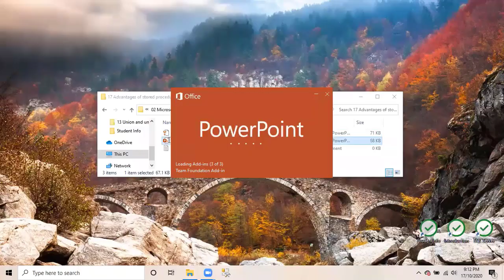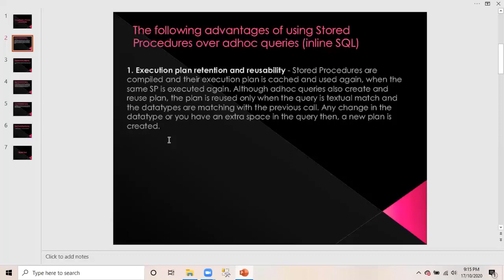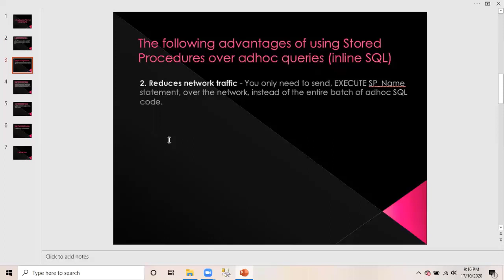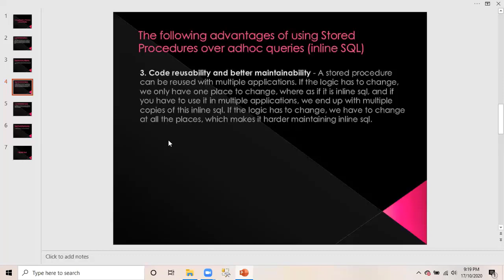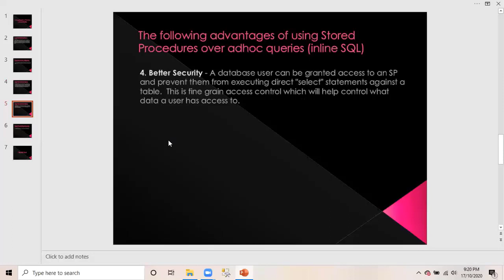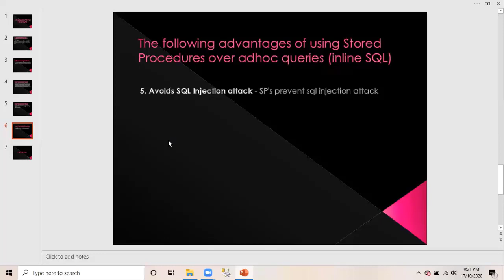Advantages of Stored Procedures in SQL Server Bangla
Advantages of stored procedures over adhoc queries (inline SQL)

1. Execution plan retention and reusability
2. Reduces network traffic
3. Code reusability and better maintainability
4. Better Security
5. Avoids SQL Injection attack

About This Course:

Object Oriented Programming (OOP) Using C# (C Sharp), Sql Server & ASP.NET Bangla Online Live Training

In this course we will cover:

• Introduction to Visual Studio
   (15 Lessons, 01 Sessions, 02 Hours Hands On)

• Introduction to C# (C Sharp) Programming Language
   (67 Lessons, 10 Sessions, 20 Hours Hands On)

• Introduction to Sql Server Management Studio
  (09 Lessons, 01 Sessions, 02 Hours Hands On)

• Introduction to Microsoft Sql Server (Database)
  (77 Lessons, 10 Sessions, 20 Hours Hands On)

• Introduction to ADO.Net (ActiveX Data Object)
   (21 Lessons, 04 Sessions, 08 Hours Hands On)

• Introduction to ASP.Net (Active Server Page)
   (93 Lessons, 10 Sessions, 20 Hours Hands On)

In this class we will learn:

Introduction_to_Microsoft_Visual Studio

Microsoft Visual Studio is an integrated development environment (IDE) from Microsoft. It is used to develop computer programs for Microsoft Windows, as well as web sites, web applications and web services. Visual Studio uses Microsoft software development platforms such as Windows API, Windows Forms, Windows Presentation Foundation, Windows Store and Microsoft Silverlight. It can produce both native code and managed code.

C# (C Sharp) (programming language)

C# (pronounced as see sharp) is a multi-paradigm programming language encompassing strong typing, imperative, declarative, functional, generic, object-oriented (class-based), and component-oriented programming disciplines. It was developed by Microsoft within its .NET initiative and later approved as a standard by Ecma (ECMA-334) and ISO (ISO/IEC 23270:2006).

C# is a general-purpose, object-oriented programming language. Its development team is led by Anders Hejlsberg.

SQL Server Management Studio (SSMS) is a software application first launched with Microsoft SQL Server 2005 that is used for configuring, managing, and administering all components within Microsoft SQL Server. The tool includes both script editors and graphical tools which work with objects and features of the server.

Microsoft SQL Server is a relational database management system developed by Microsoft. As a database server, it is a software product with the primary function of storing and retrieving data as requested by other software applications—which may run either on the same computer or on another computer across a network (including the Internet).

Microsoft markets at least a dozen different editions of Microsoft SQL Server, aimed at different audiences and for workloads ranging from small single-machine applications to large Internet-facing applications with many concurrent users.

ADO.NET is a data access technology from the Microsoft .NET Framework which provides communication between relational and non-relational systems through a common set of components. ADO.NET is a set of computer software components that programmers can use to access data and data services from the database. It is a part of the base class library that is included with the Microsoft .NET Framework. It is commonly used by programmers to access and modify data stored in relational database systems, though it can also access data in non-relational sources. ADO.NET is sometimes considered an evolution of ActiveX Data Objects (ADO) technology, but was changed so extensively that it can be considered an entirely new product.

ASP.Net (Active Server Page)

ASP.NET is a Web application framework developed by Microsoft to build dynamic data driven Web applications and Web services.

1. ASP.NET is a subset of .NET framework. In simple terms a framework is a collection of classes.
2. ASP.NET is the successor to classic ASP (Active Server Pages).

After Completing This Course..

01. After completing this course we will be able to understand object oriented programming (OOP) concept.
02. We will be able to understand C# (C Sharp) programming language.
03. We will be able to design database architecture, maintain database and writing DDL & DML statement.
04. We will be able to design, develop and maintain database driven web applications using ASP.Net and ADO.Net.

You can search by: @dotnetcare